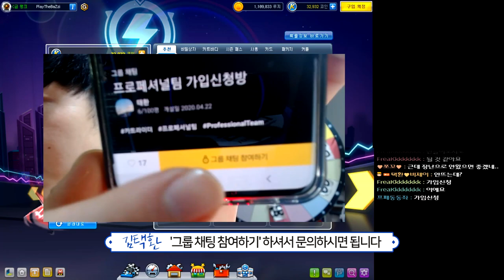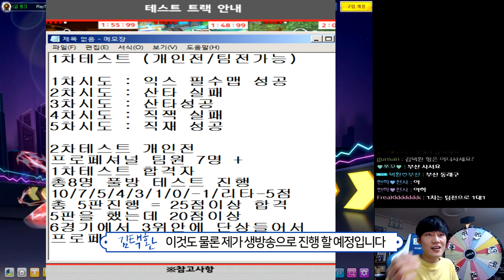2021년 프페 더 빡세졌습니다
2021 ProFessionalTeam Cutline

[필수맵]
대저택 은밀한 지하실 1분55초99
노르테유 익스프레스  1분48초99
포레스트 지그재그      2분06초99
신화 신들의 세계                 1분24초99
네모 산타의 비밀공간         1분34초99
네모 장난감 선물공장         1분07초49
월드 리오 다운힐                 1분05초99
월드 두바이 다운타운         1분38초99
차이나 서안 병마용             1분36초99
차이나 골목길 대질주         2분01초99
문힐시티 숨겨진 지하터널 1분51초99
동화 이상한 나라의 문        2분01초49
팩토리 미완성 5구역           1분14초99
광산 꼬불꼬불 다운힐         1분09초99
공동묘지 마왕의 초대         1분47초99
빌리지 붐힐터널                  1분07초49
사막 빙글빙글 공사장         1분52초99
포레스트 오싹한 공중다리 2분01초99